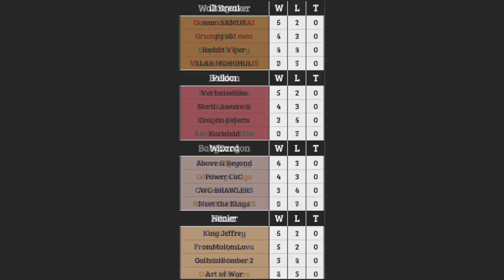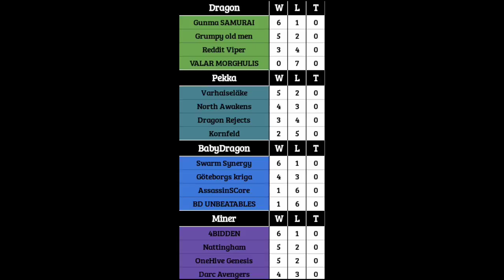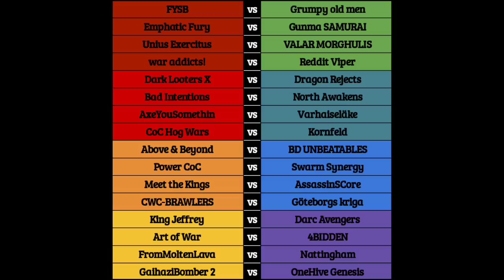CWL Premiere League Recap | Defeating the Undefeated | Week 7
CoC Hog Wars vs Dark Looters X | 6:30

Nattingham vs 4Bidden | 8:42

Swarm Synergy vs AssassinSCore | 10:53

Bad Intentions vs AxeYouSomethin | 13:24

Kornfeld vs Dragon Rejects | 15:40

OneHive Genesis vs Darc Avengers | 18:00

FYSB vs war addicts! | 19:40

Grumpy old men vs Reddit Viper | 22:11

FromMoltenLava vs Art of War | 24:52

Join the Forged by the Bay Alliance on discord using Follow the welcome message in the server to start the tryout process to join one of the clans in our family. Forged From Steel, Clantanemo Bay, From Molten Lava, and tryouts at